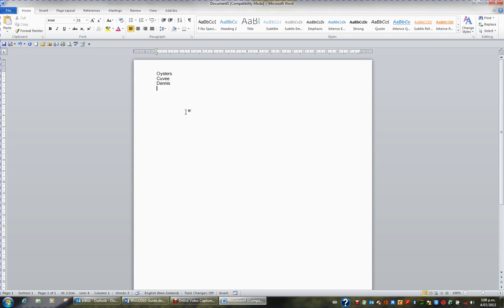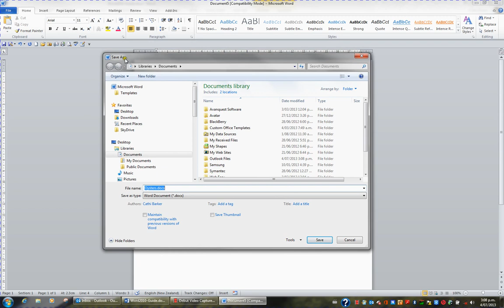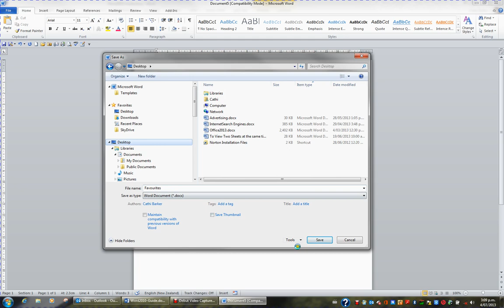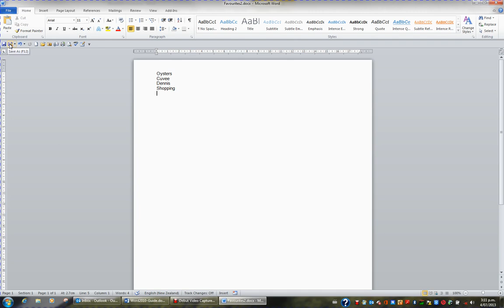Microsoft Word 2010 Video 11 Saving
Microsoft Word, videos 8 to 13 cover, Create a new document, Moving between opened documents, Closing a document, Margins, Gutter, Mirror Margins, Orientation, Page Setup, Save a document, Save as a different name, location or format,  Print a document, Exit Microsoft Word,  Open an existing document, Save as an earlier version, Use the Compatibility Checker, Change the save as Default File Format, Change the save as Default File Location, Locate and customise the AutoSave settings